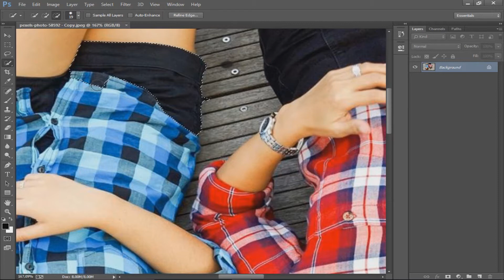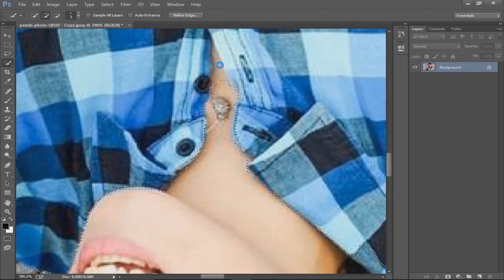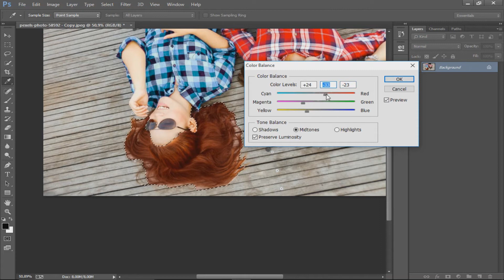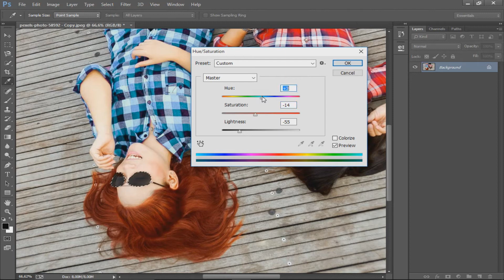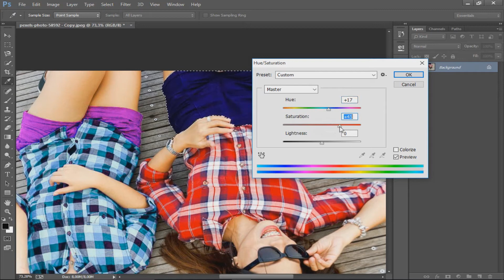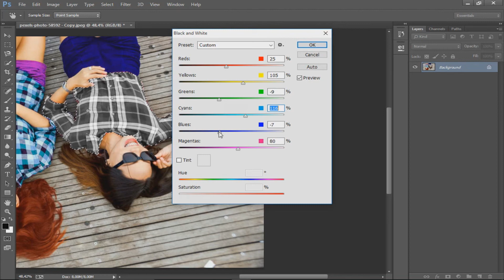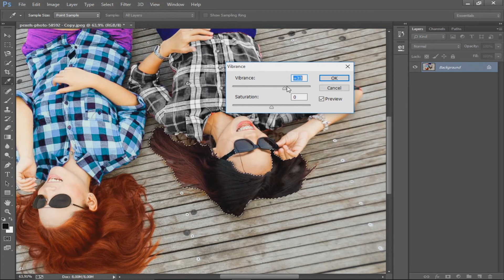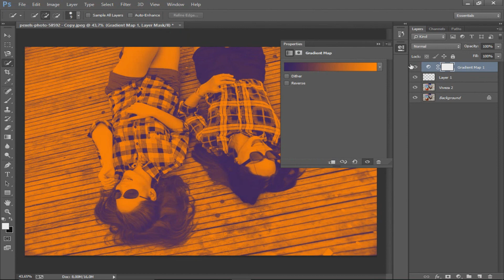Changing clothes color Photoshop Tutorials (Easy method)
Changing clothes color Photoshop Tutorials

Hello and welcome to another video tutorial today I will be showing how to change color of your clothes very simple